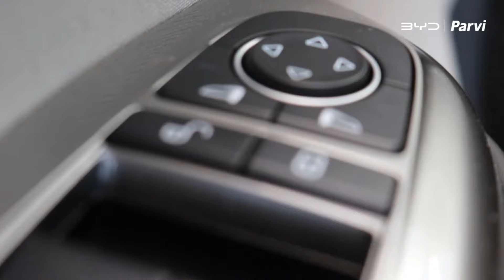BYD Dolphin: O novo 100% eletrico na BYD Parvi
O BYD Dolphin é o mais novo 100% elétrico disponível aqui na BYD Parvi. Estamos te esperando em uma das nossas concessionárias BYD Parvi para te ajudar a ter uma experiência eletrizante! Agende o seu test drive, faça uma visita e venha realizar o sonho de ter um dos melhores veículos elétricos na garagem!
Temos concessionárias:
BYD Parvi Recife
BYD Parvi Salvador
BYD Parvi João Pessoa
BYD Parvi Manaus
Ligue para nossa concessionária e agente a sua visita: 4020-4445